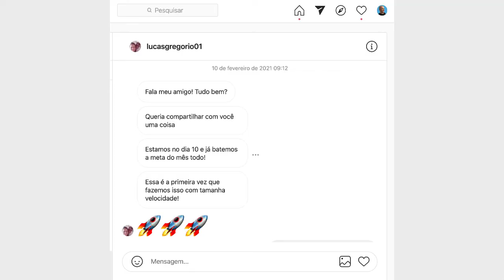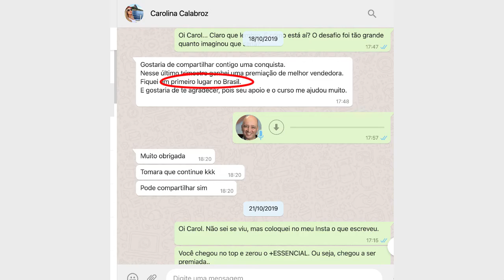AULA GRÁTIS: Como vender software?